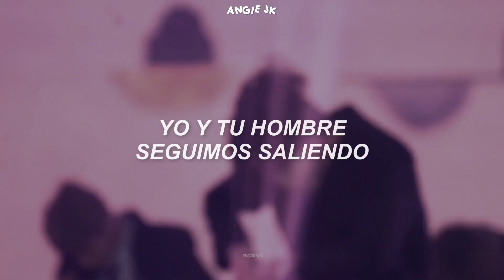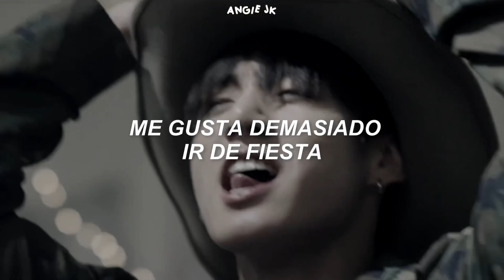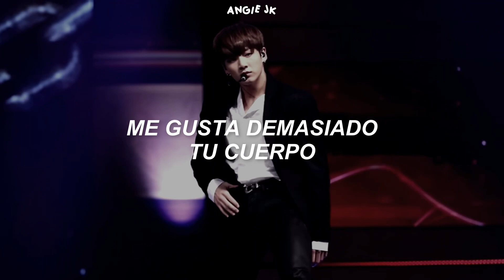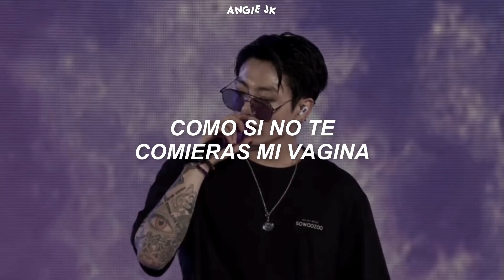Jungkook - sad girlz luv money (sub. español) FMV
si deseas saber más sobre mí: aquí esta mi instagram comúnmente es la red social que más uso, por si quieres hacerme alguna sugerencia o idea. ;)